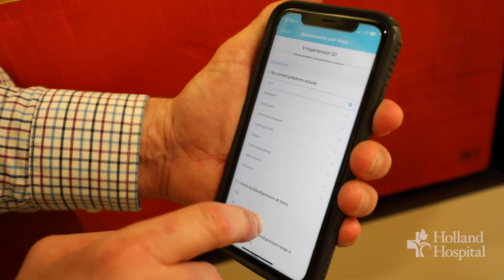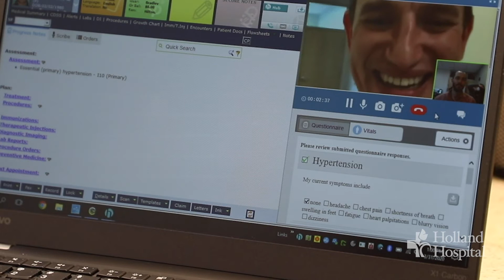Virtual Visits: Holland Hospital Primary and Specialty Care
Virtual Visits are now available for Holland Hospital Primary and Specialty Care. This feature allows you to securely speak with your health care provider without leaving your home. or call your provider's office.